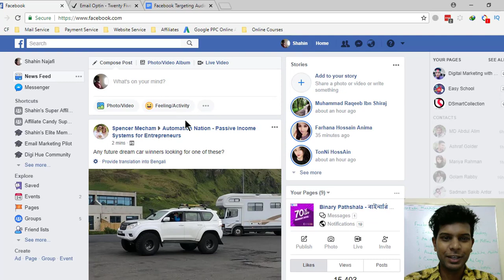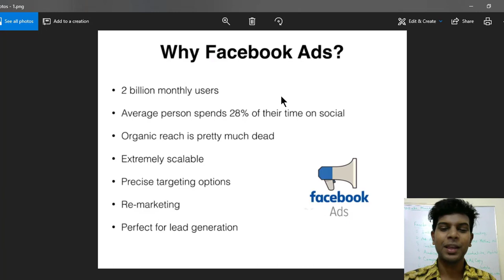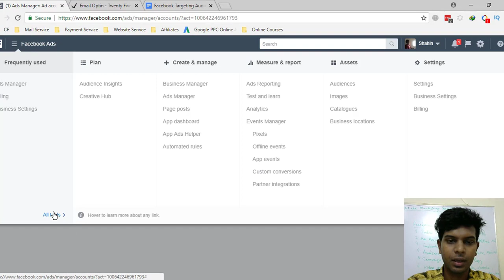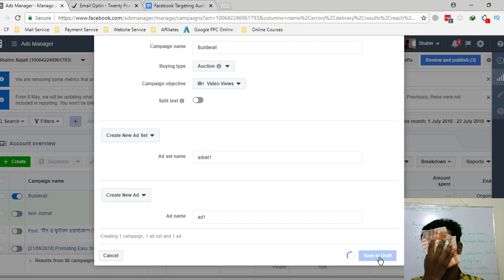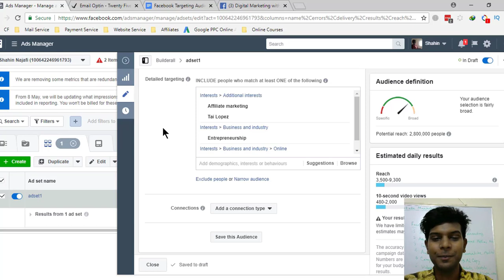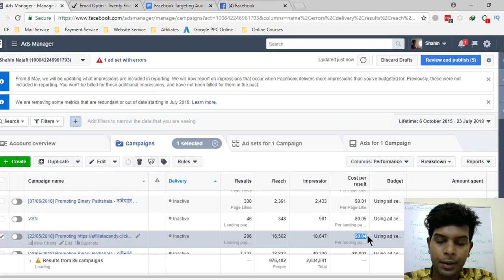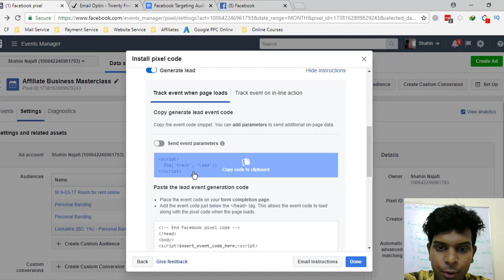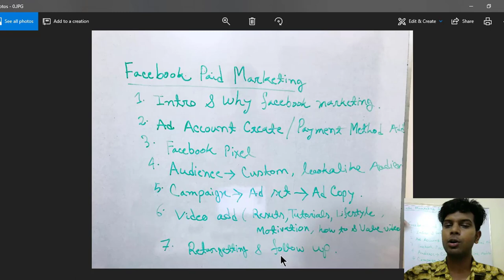Facebook Marketing Bangla Tutorials For Beginners 2019 - Paid Marketing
Welcome to my Facebook Marketing Bangla Tutorials Tutorial. In this video, I discuss Facebook paid marketing.

👉 You can learn from my tutorial:

✅ Facebook Ad Account Create
✅ Ad Campaign
✅ Pixel Setup

facebook marketing bangla tutorials
facebook marketing 2019
facebook marketing agency
facebook marketing for beginners
facebook marketing step by step
free facebook marketing
paid facebook marketing
facebook marketing free course